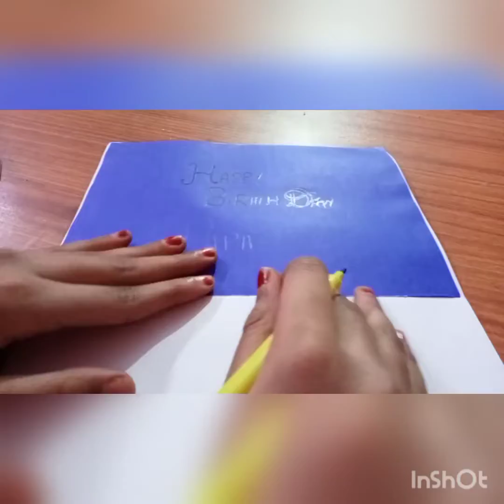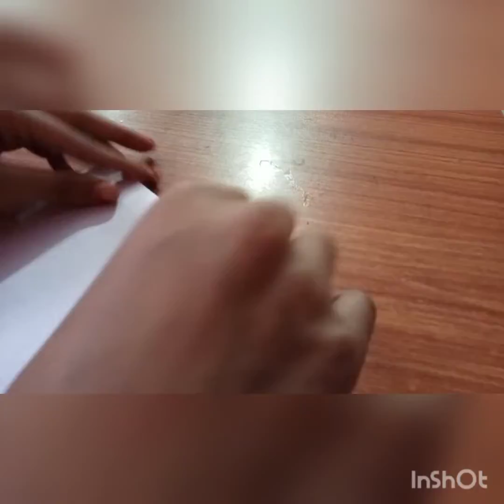Birthday Card for father / pop up card..